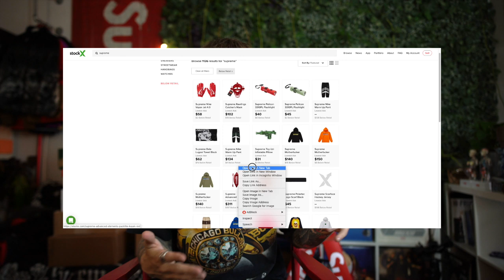Unboxing $13,000 In Sneakers!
In this episode we unbox SO MANY SNEAKERS! The shoes we show off include some of the most hyped sneakers from Off-White Blazers, Off-White Air Forces, and many other Off White sneakers to Travis Scott Jordans and Air Forces, Tyler The Creator Golf Wang One Stars and Vans Old Skools, and even some lowkey Born X Raised Converse, Danner Boots, Balenciaga Boots, and so many more items. Quite a few Supreme sneakers as well.